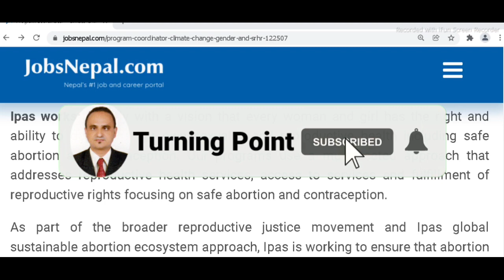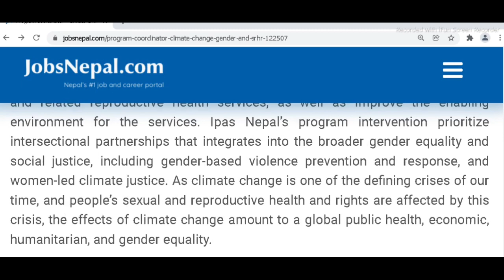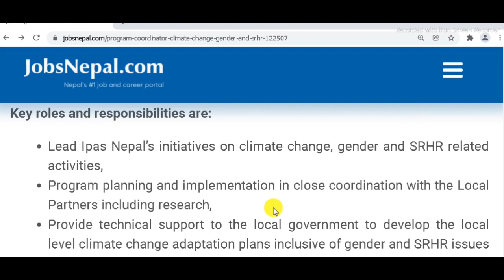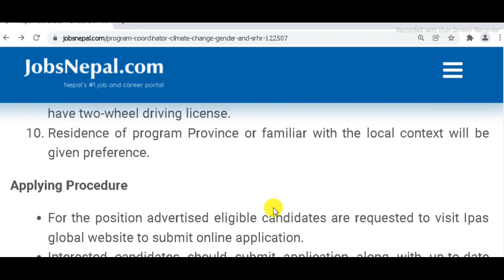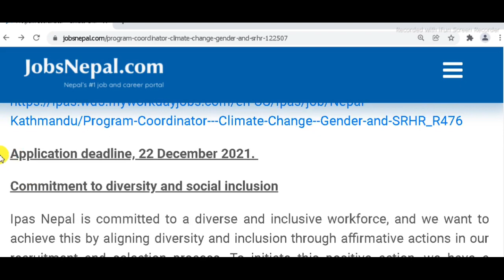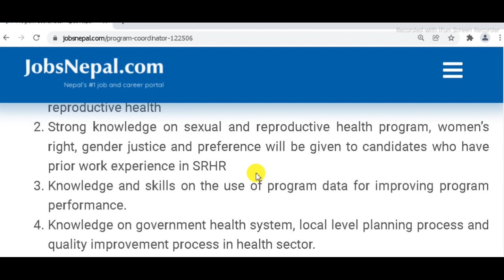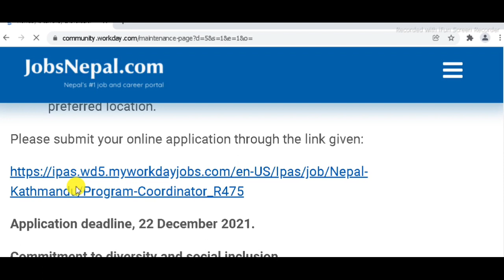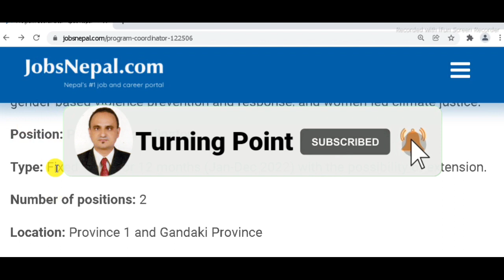Attractive Job Opportunities at NGO in Nepal ,NGO मा आकर्षक जागिरकाे अवसर ,Turning Point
यो भिडियो हेरिसकेपछी  NGO/INGO  Sector मा job खोजिरहनु भएका व्यक्तिहरूका लागि  सम्पूर्ण जानकारी प्राप्त हुनेछ।   जागिर  अप्लाई  गर्न आव्सयक प्रने  डकुमेन्ट , Job Apply   गर्ने  तरिका बारेमा पूर्ण जानकारी प्राप्त गर्नुहुनेछ

2. Job Link of Project Coordinator for KTM

B. Job link of Project Coordinator Province 1 and Gandaki Province

Turning Point